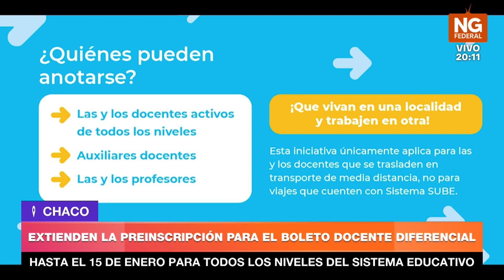NGFEDERAL - EXTIENDEN LA PREINSCRIPCIÓN PARA EL BOLETO DOCENTE DIFERENCIAL - CHACO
HASTA EL 15 DE ENERO PARA TODOS LOS NIVELES DEL SISTEMA EDUCATIVO
podrán preinscribirse hasta el 15 de enero los trabajadores de todos los niveles que residan en un municipio distinto al que trabajan. esta iniciativa aplica para el transporte de media distancia, no para viajes que cuenten con sistema sube.